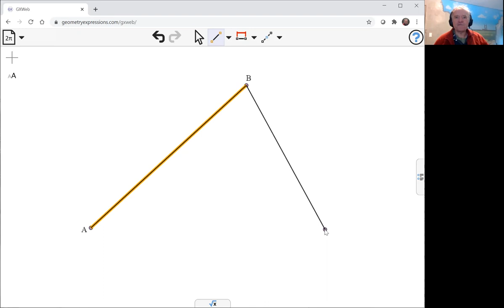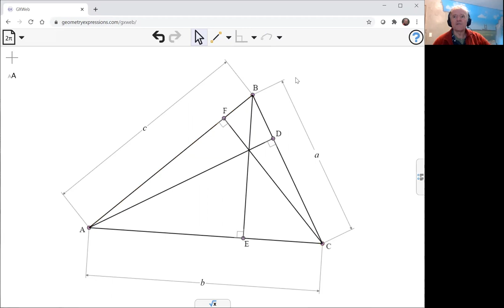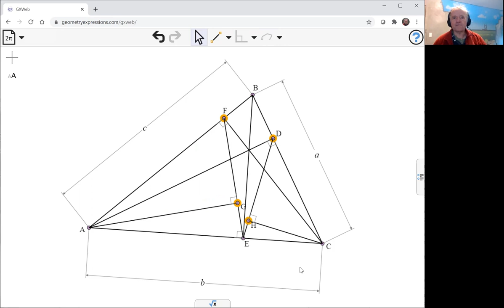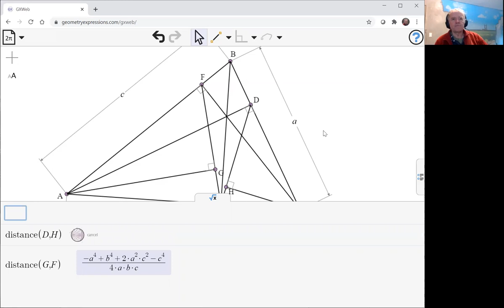Project Vertices Onto Orthic Triangle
If H, I are the feet of the perpendiculars from the vertices A, C of the triangle ABC on the sides EF, DE respectively, of the orthic triangle DEF, show that DI=FH.